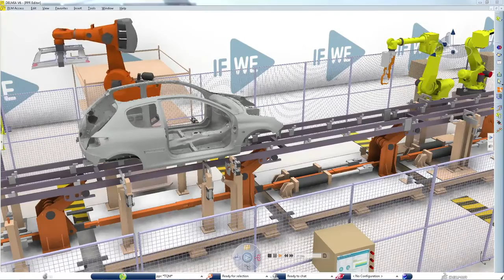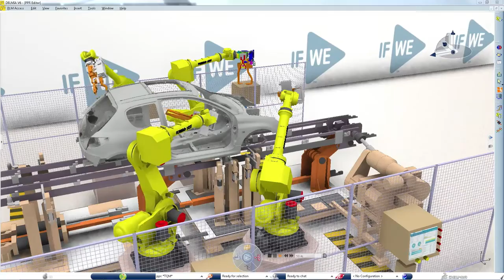DELMIA | ABGAM - Grupo SEGULA Technologies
DELMIA Body-in-White Robotics para el sector del transporte y la automoción presenta una nueva Experiencia 3D para la programación y la simulación de robots.

Para saber más sobre DELMIA, por favor siga el enlace.
"Construyamos el futuro juntos"